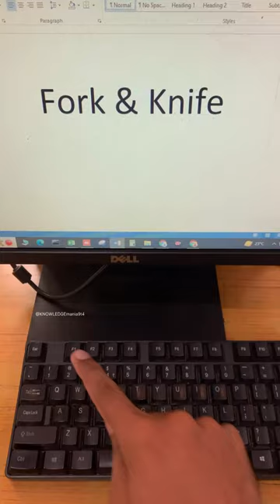🍴Fork Knife Symbol shortcut key in ms word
Kashif Computers is not just a tech haven; it's a digital sanctuary where cutting-edge meets customer care. Established with a passion for technology and a commitment to providing top-notch computer solutions, Kashif Computers has become a trusted name in the industry.

At Kashif Computers, we believe in the power of personalized service. Our team of tech enthusiasts is dedicated to understanding your unique needs and delivering tailor-made solutions. From hardware to software, repairs to upgrades, we've got you covered. We pride ourselves on staying ahead of the tech curve, ensuring that you have access to the latest and most reliable solutions for your computing needs.

With a focus on customer satisfaction, Kashif Computers aims to not only meet but exceed your expectations. Whether you're a business looking for efficient IT solutions or an individual seeking reliable computer services, Kashif Computers is your one-stop destination.